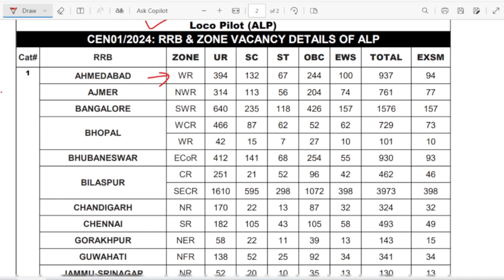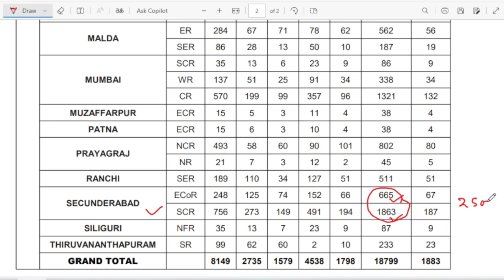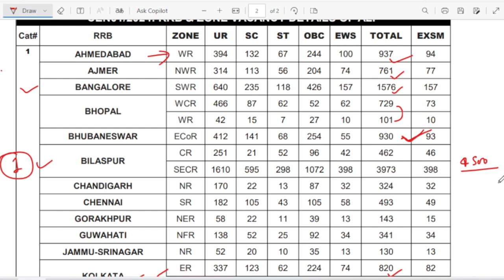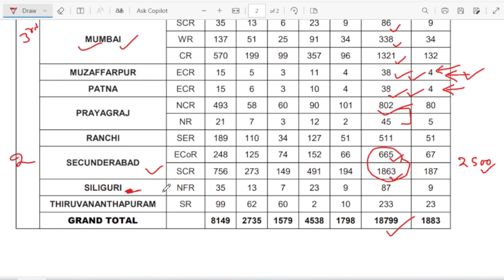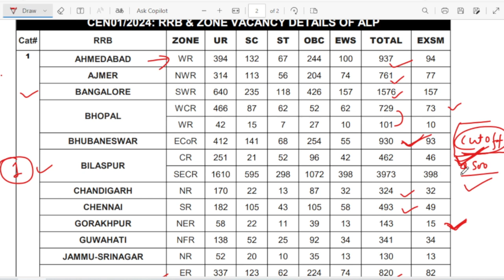RRB ALP 2024 Zone Wise Vacancy out || notification के बाद कौन सी RRB चुने ? 18799 पद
to download the hindi pdf 📁📁📁 of these 3000 MCQs of Science click the link given below 👇👇👇
अगर आप इन 3000 MCQs की हिन्दी पीडीएफ  🗂️🗂️🗂️ डाउनलोड करना चाहते हैं तो नीचे दिए गए लिंक पर क्लिक करें।👇👇👇

Hindi PDF ( हिन्दी pdf)

13000 + MCQs of RRB Group d 2018 previous year paper of all 137 shift pdf download

key point
Rrb alp vacancy Increase
kon sa zone chune
rrb zone wise vacancy
rrb me koun sa zone select kare
rrb alp vacancy Increase notification
rrb alp previous year cut off

General science 3000 Mcqs with pdf
3000 mcqs of general science question with pdf
top 3000 mcqs of general science
3000 MCQs of science for alp technician
previous year 3000 mcqs of science
previous year question of science
3000 mcqs of previous year question of alp and technician
general Science 3000 mcqs by to the point solution
to the point solution 3000 mcqs of science
general Science 3000 mcq with explanation
download 3000 mcqs of science pdf
top 3000 mcqs of biology
top 3000 mcqs of physics
general Science railway 3000 mcqs asked in railway
railway me puche gaye science ke 3000 mcqs
3000 mcqs jo railway ne puche the
rrb dvara previous year me puche gaye 3000 science mcqs

rrb me puche gaye 3000 mcqs
top 100 mcqs of science
Top 500 Mcqs of science
Top 1000 mcqs of science
general science top 500 mcqs